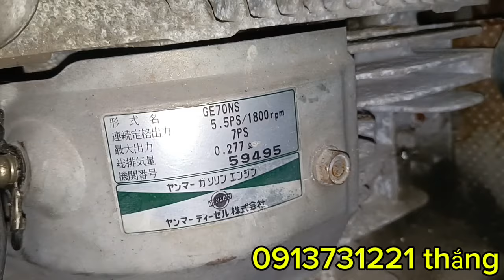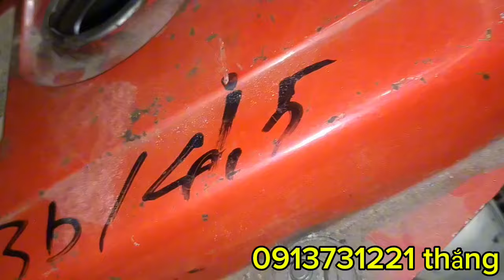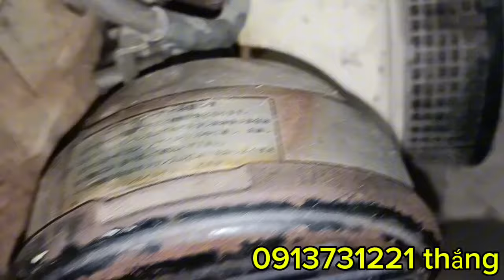zanma ga 70 bị yếu lửa , máy xăng nhờ cô chú tham khảo!